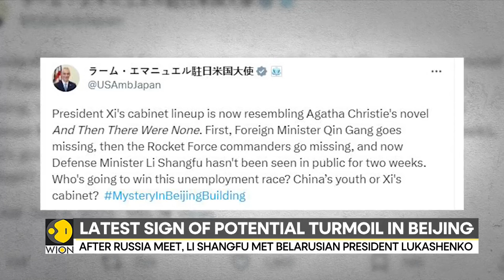China's defence minister Li Shangfu not seen in weeks | Latest World News | WION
The Chinese defense minister Li Shangfu is allegedly under investigation by Beijing and has been stripped of his duties, according to the US government. It is the most recent indication of impending unrest in Beijing following the mysterious disappearance and subsequent removal from office of Chinese Foreign Minister Qin Gang in July.